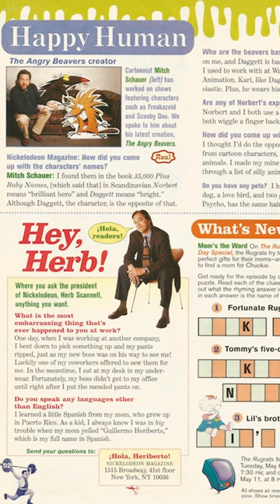"Shut Up!" on The Angry Beavers